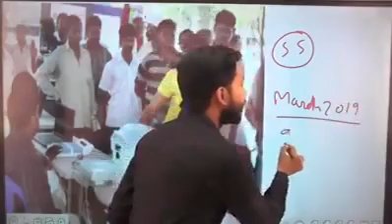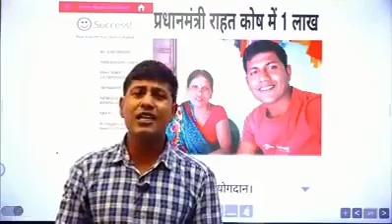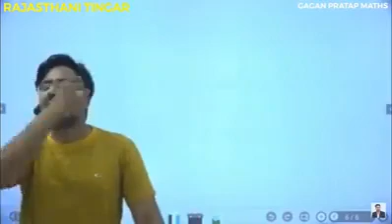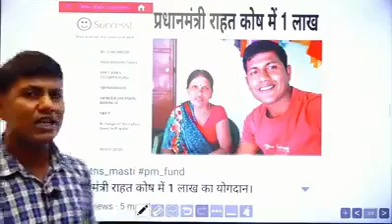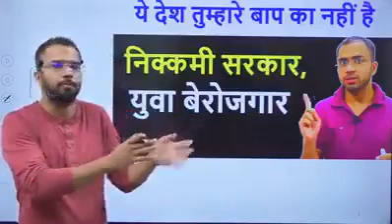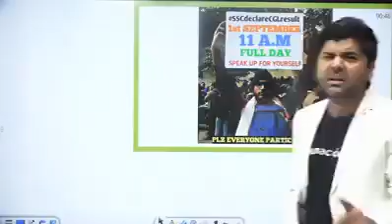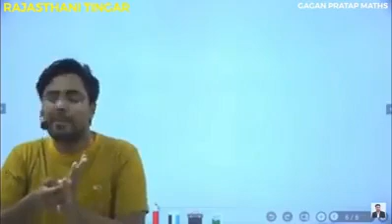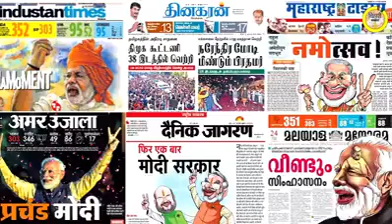इनकी दर्द भरी कहानी सुन आपके आंखों में आंसू आ जाएंगे